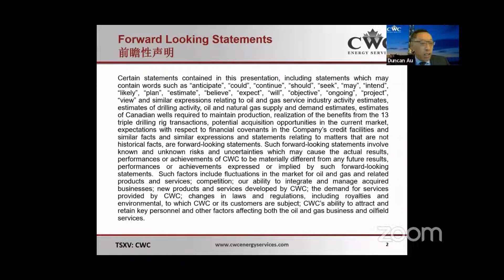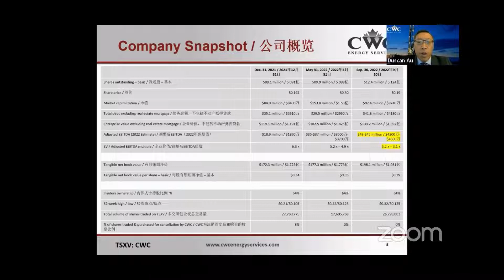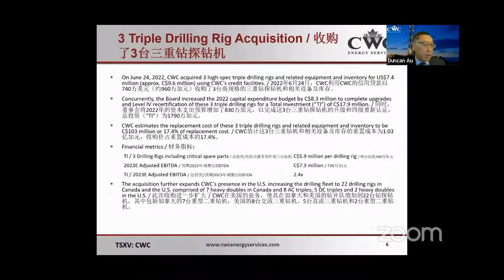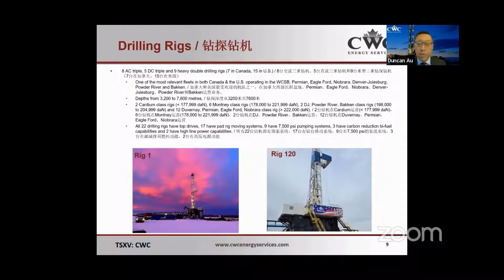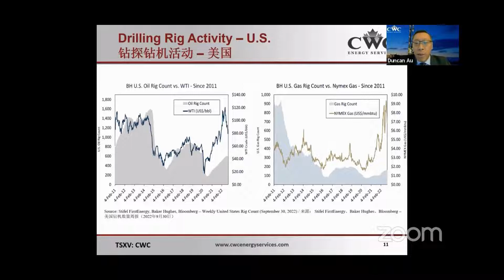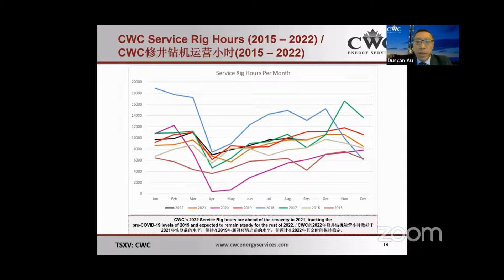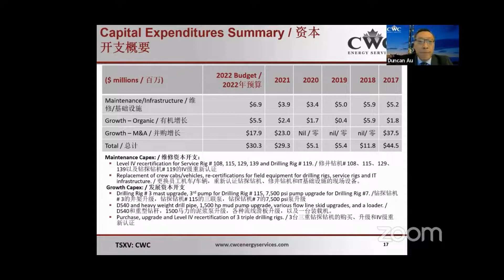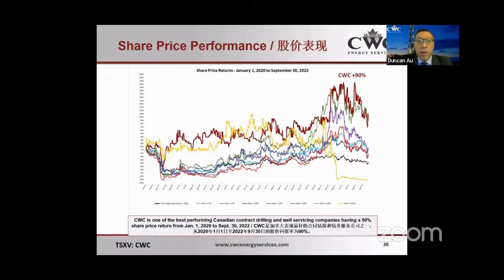GCFF Virtual Conference November 3, 2022 - CWC Energy Services Corp.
CWC Energy Services Corp.'s President and CEO Duncan Au presents at the GCFF Virtual Conference on November 3, 2022.

TSXV: CWC